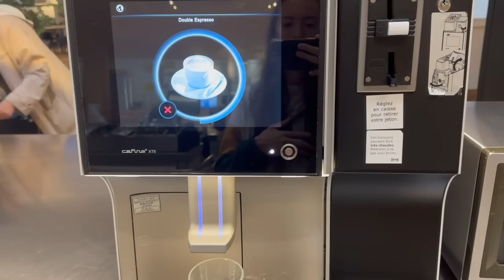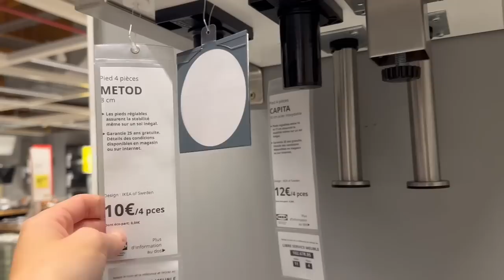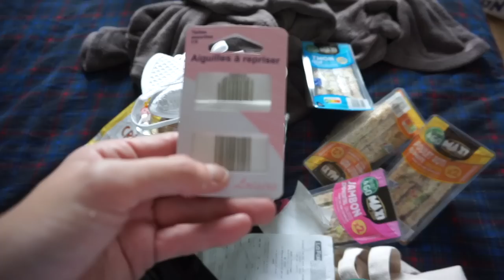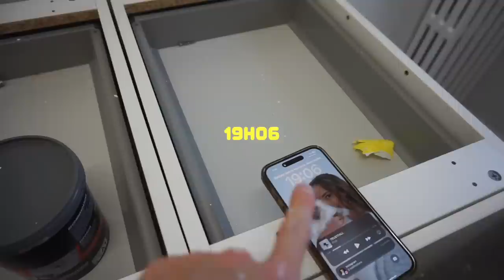☀️Vlog #25 / Je repeins TOUTE la cuisine (et il le sait pas) (ep7)